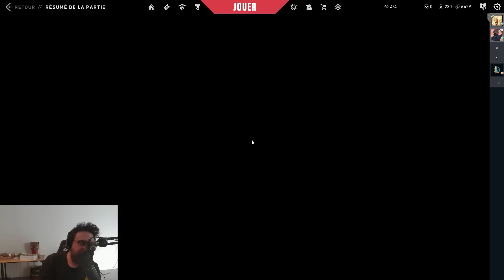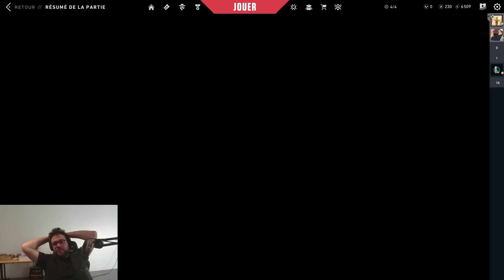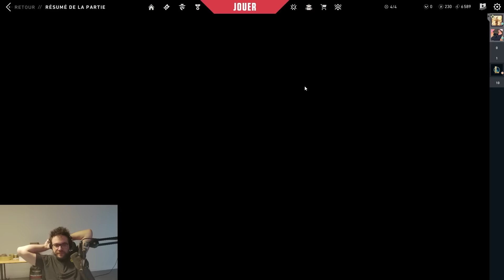ON S'EST FAIT ASCENTED | Valorant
Deuxième partie du live sur Valorant en compagnie d'Onutrem